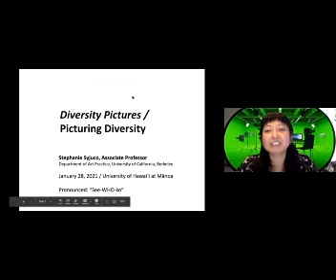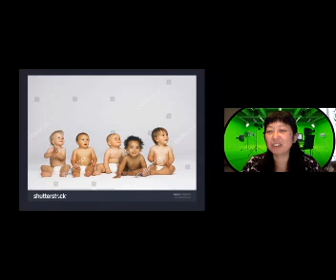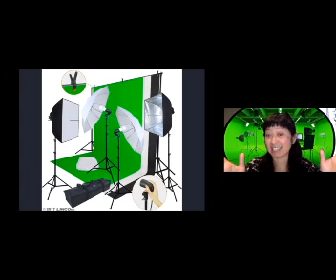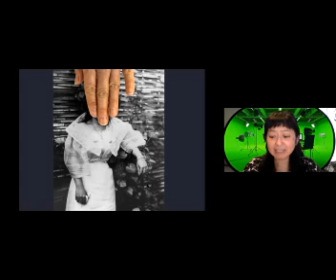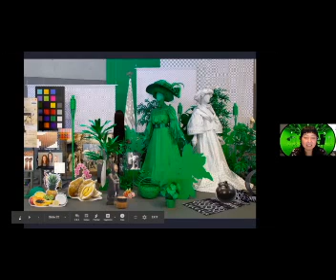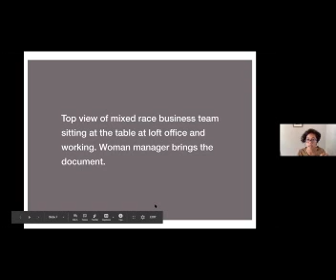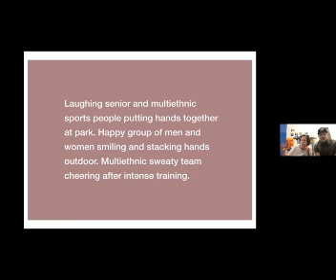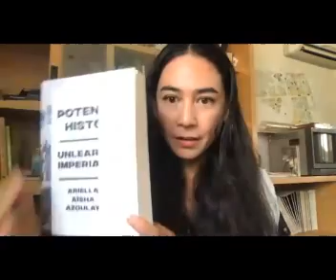Stephanie Syjuco Artist Talk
Stephanie Syjuco talks with curator, Maika Pollack. Part of the OUT OF THE CAMERA: BEYOND PHOTOGRAPHY series at The Commons Gallery at University of Hawaii, Manoa (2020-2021)